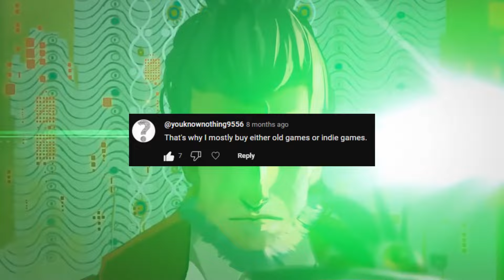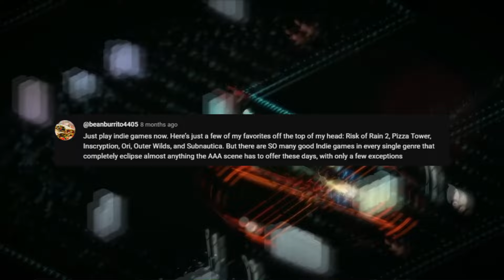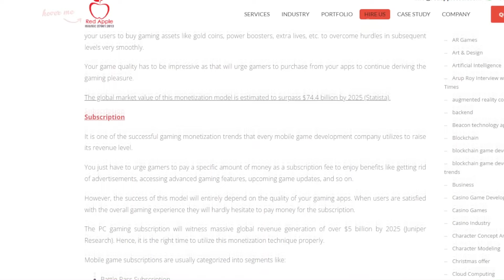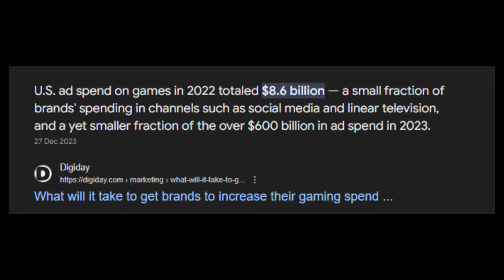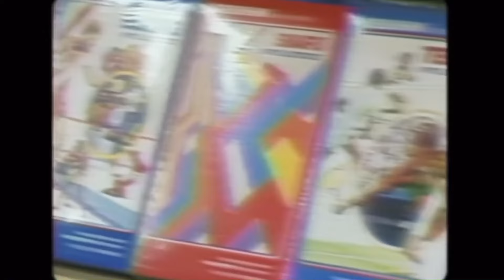Indie Games Won't Save Gaming...Yet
While there are some great indie titles that have been released in gaming, theres still more to this topic than at first glance